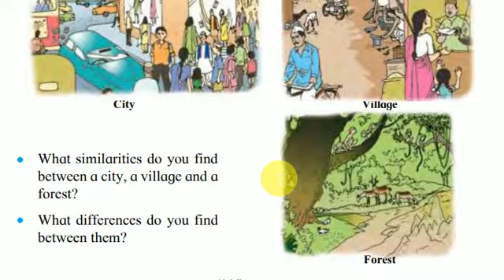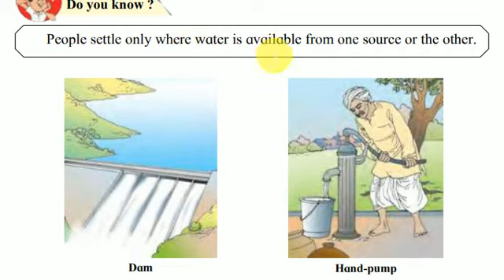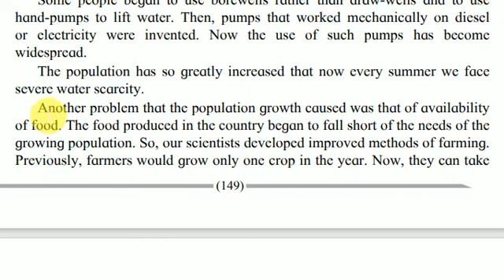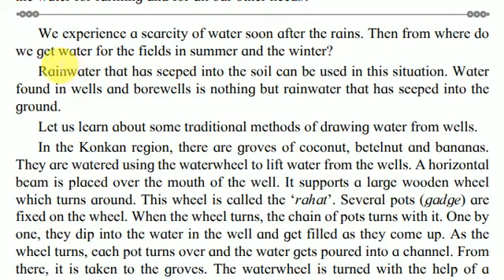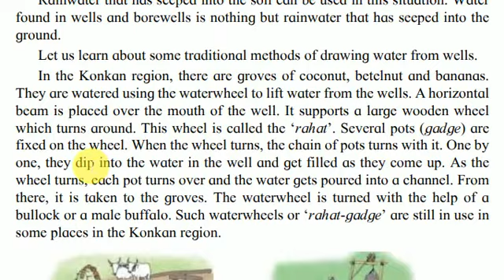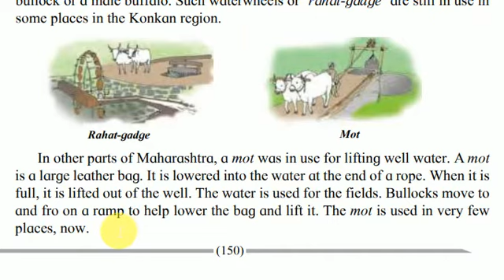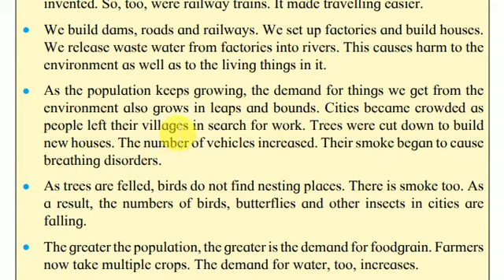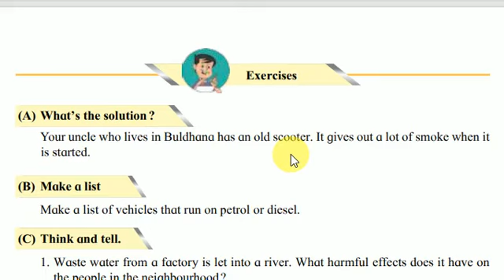Are we endangering our environment std 4 (Part 2)